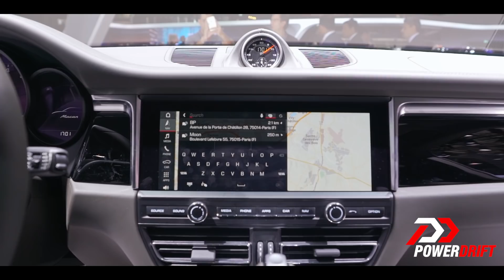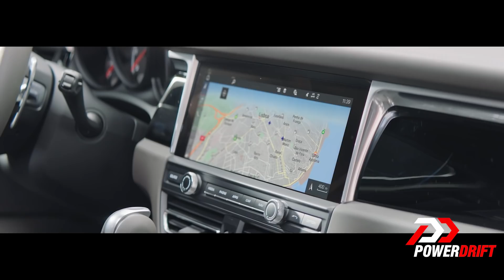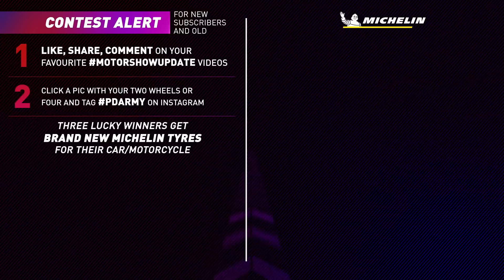2019 Porsche Macan : The most sold Porsche ever : Paris Motorshow : PowerDrift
The new Porsche Macan gets a few cosmetic changes like new LED headlights and the connected taillights. Under the hood is a 2.0L 4-cylinder petrol engine that now produces 5 PS less but still has sub 7 second 0-100 KM/H acceleration.